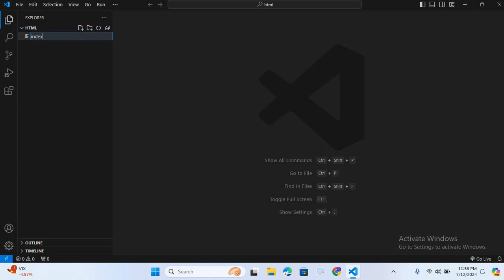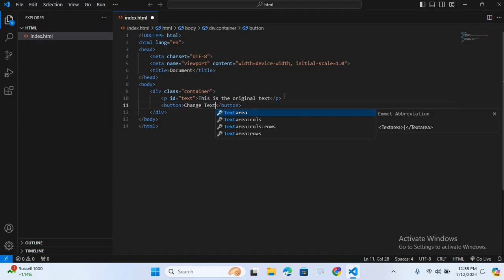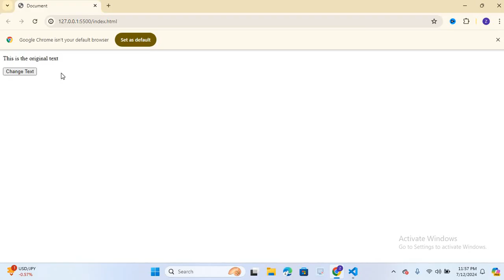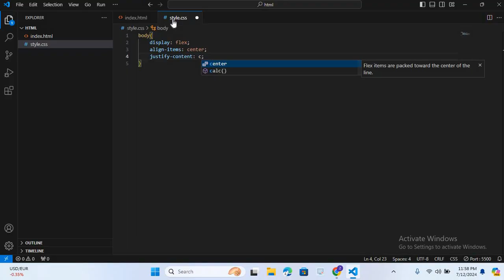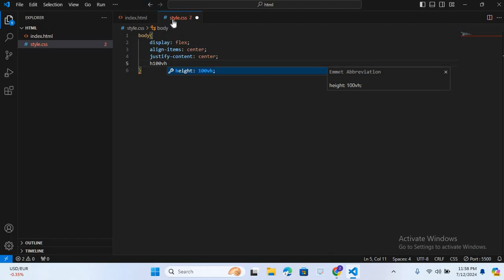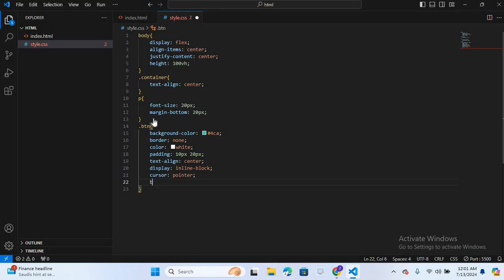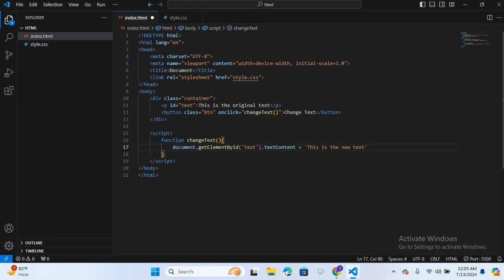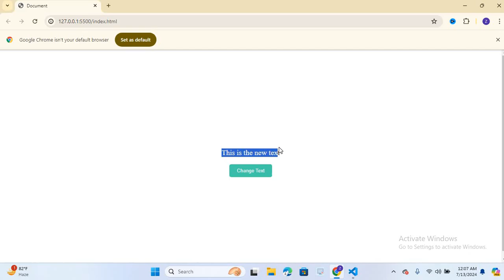How to make HTML Pages dynamic with Javascript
In this tutorial we will learn how to make html pages dynamic using